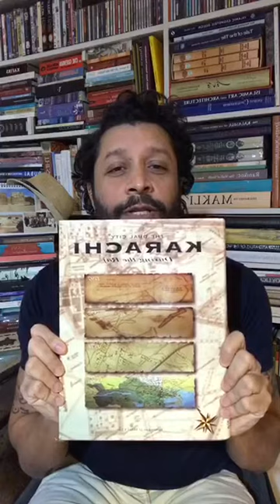Live Chat 42 (Jugalbandi 16) with Jean Gardner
Jean Gardner @jeangardner2684 & Zain Mustafa @zmdesignstudio talk about heritage architecture public spaces and the dynamism of Frere Hall, its user base, its democratic social culture of a living "human heritage" and how it should be preserved instead of falling prey to becoming a commodity to invest in and expect an ROI from for the wealthy and powerful investing in its gentrification, causing more damage than creating benefit.